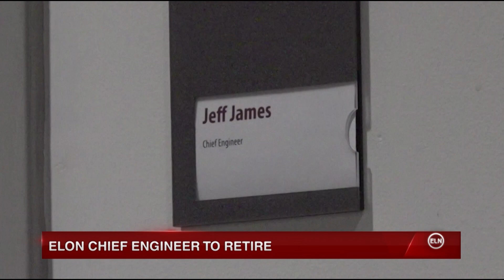ELN: Elon University's Chief Engineer Jeff James is Retiring After 22 Years